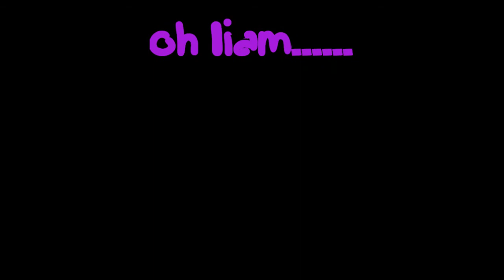Gmod: Carnival Funtime! - AY MOMMA!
Lol... just... lol. Leave a like below if you want more videos with Liam! Always remember to leave a comment to tell me how i can improve in the future! Thanks!